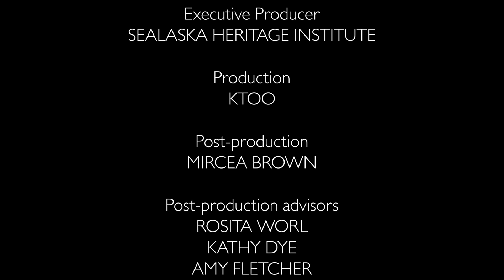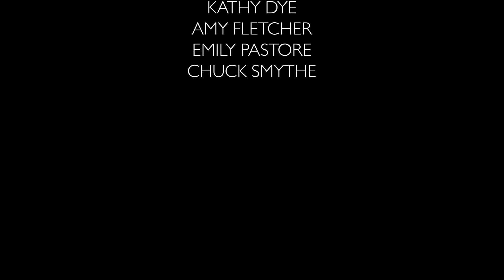K'éex' Kwáan Dancers, Celebration 2008 I Sealaska Heritage